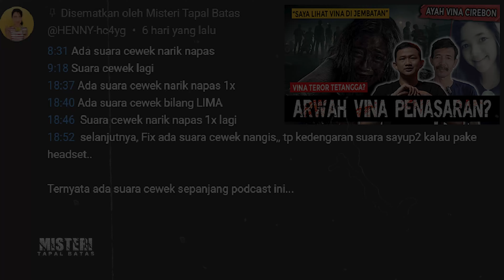PODCAST NGERI!! WARNA AURA PEGI KASUS VINA CIREBON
Pegi ditangkap! Apa kata indigo Randy Manggala? Saksikan di Misteri Tapal Batas.